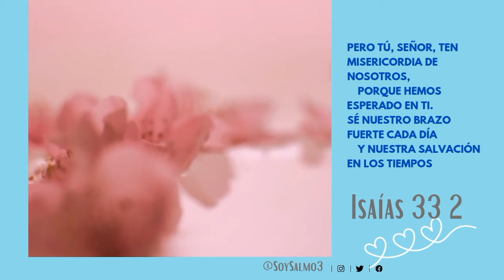Se nuestro brazo fuerte🌸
Amoroso Padre te doy tantas gracias por la Bendición que me das de abrir mis ojos en esta hermosa mañana, te alabo Padre porque  sabemos que para tí no hay nada imposible,  ayúdanos hacer cada día instrumentos útiles para tu obra, en el  nombre de Jesús Amén 🌸Soy Salmo3